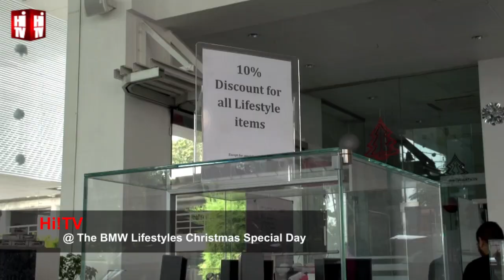The BMW Lifestyles Christmas Special Day